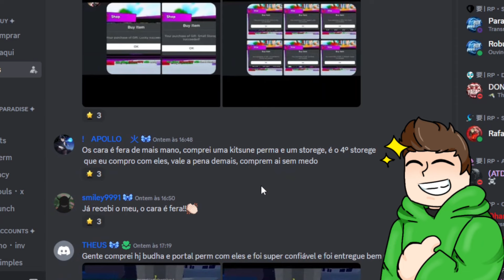GIRANDO EM BUSCA DA CLASSE DIVINA NA CONTA F2P NO ANIME PUNCH SIMULATOR! NOOB TO PRO!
Anime Punch Simulator é novo jogo de anime de clique no Roblox, um jogo super divertido e bem parecido com seus antecessores. Uma diversão garantida com certeza.

Conheça a Robux Paradise, a melhor loja de robux e gameplay do mercado! Conta com diversas avaliações, um serviço seguro e rápido, venha você também comprar com os melhores.

🎮 Playstation: ySennaa
🎮 Nick no Roblox: ySenaaa

 Códigos:
Release
500Likes
1KLIKES
5KLIKES
MINIUPDATE
SORRYSHUTPLS
UPDATE1
10KLIKES
15KLIKES
UPDATE1.5
SorryForShutdown
Update2
BUGSFIXED
UPDATE2.5
25KLIKES
UPDATE3.5
35KLIKES
UPDATE5
50KLIKES
10MVISITS
UPDATE5.5
Delay6
Update6
DefaultAmazing
Update7